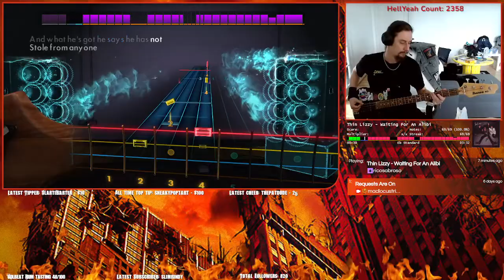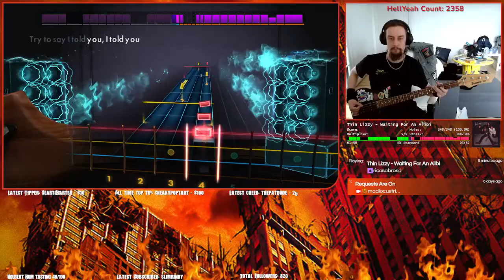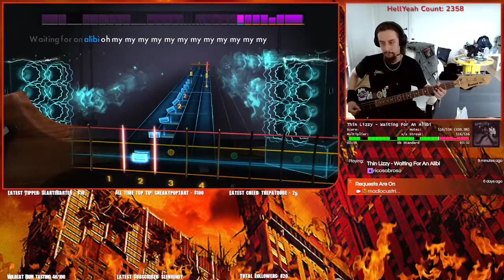Thin Lizzy - Waiting For An Alibi (Rocksmith Bass) 100% notestreak